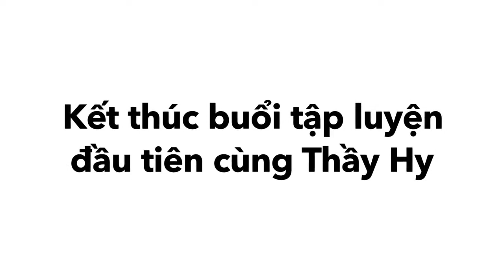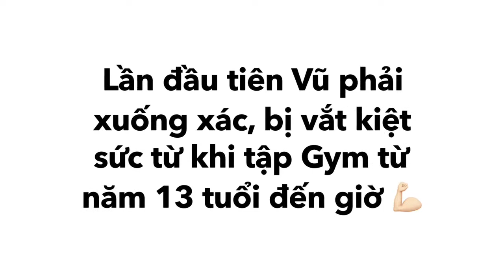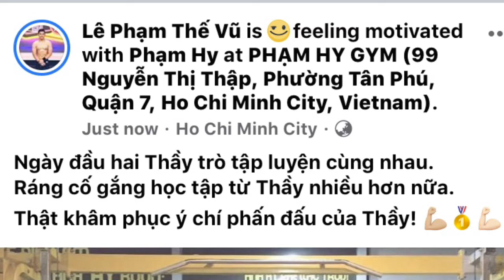Buổi tập ngực đầu tiên cùng HLV Phạm Hy Gym | Hành trình VĐV Fitness - Lê Phạm Thế Vũ | 19/05/2020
Lê Phạm Thế Vũ chính thức trở thành VĐV Fitness chuyên nghiệp để thi đấu cạnh tranh trên sàn đấu thể hình dưới sự đào tạo & dạy dỗ của HLV Phạm Hy tại phòng tập Phạm Hy Gym Q.7, TP.HCM.
Buổi tập đầu tiên của hai thầy trò là buổi tập ngực kinh hoàng theo giáo án Fitness chuyên nghiệp của thầy Hy vào buổi tối ngày 19 tháng 5 năm 2020. Thế Vũ đã rất nỗ lực vượt qua các bài tập mà thầy Hy đưa ra và thật sự kiệt hoàn toàn sức lực sau buổi tập đó.